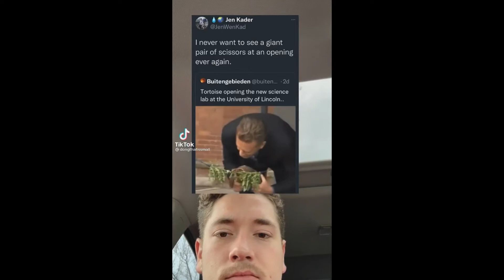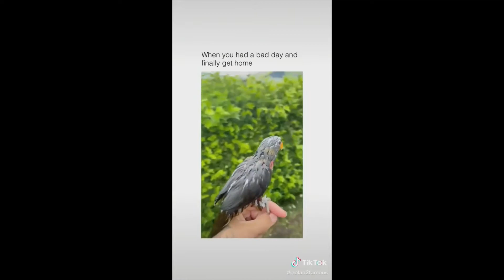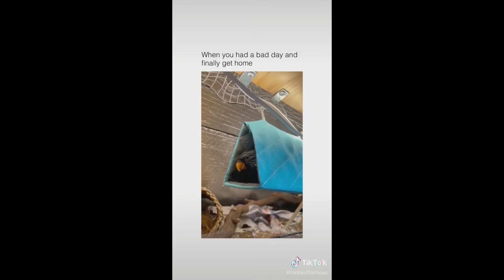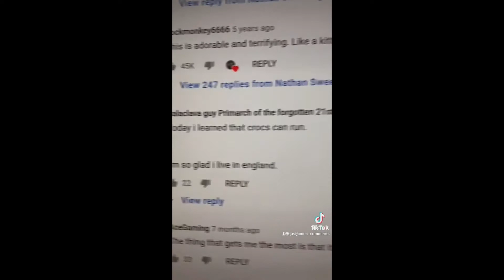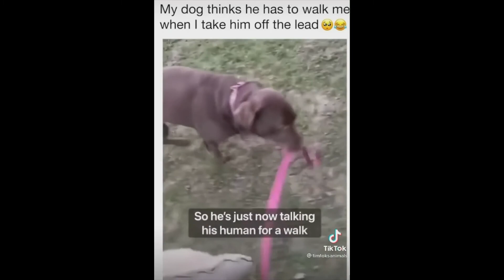Animal TikToks, To Make Your Day A Little Brighter✨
I am NOT claiming that I own any of these videos, nor am I profiting (making money) off of this video. This video was made for pure entertainment purposes only!

Please support these creators and follow them on TikTok~♡

Read my fanfiction on Wattpad and/or Archive of Our Own! :D

I'm known as goryanimeCat on Watpad.
I'm known as BlackenShadowCat on Archive of Our Own.

We also take ANY couple requests. Just give us a pairing and a song and we'll do the best we can :)